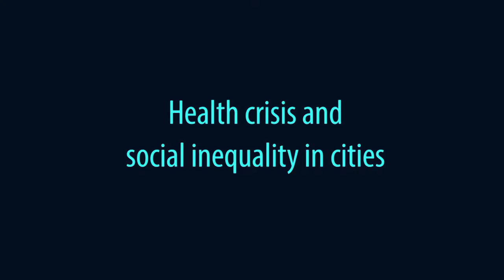Isabelle Anguelovski: Health crisis and social inequality in cities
Different experts from the Autonomous University of Barcelona talk about issues related to coronavirus disease (COVID-19).